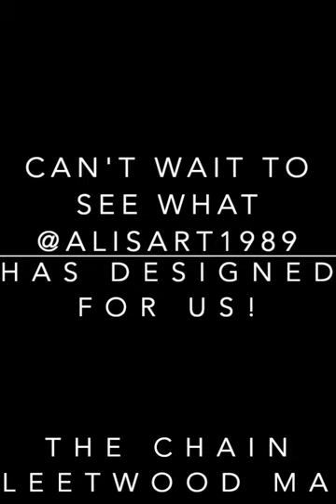Cutting out window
Preparing for an art installation